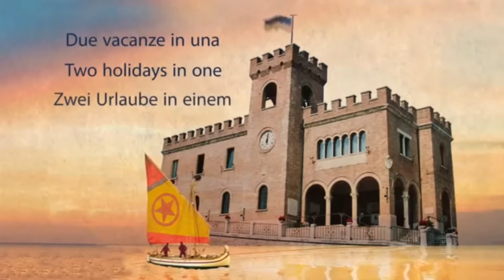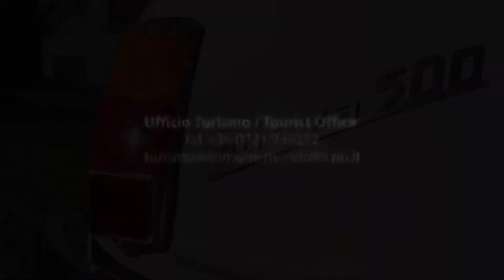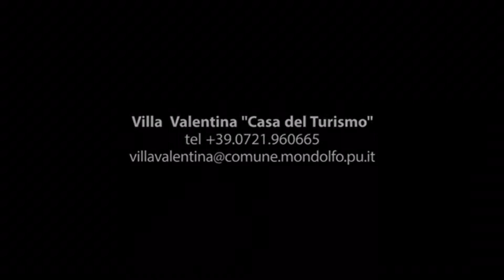Marotta (PU)…Non solo Mare.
Un bellissimo giro in 500 f del1968 tra le colline Marchigiane e precisamente a Mondolfo e Marotta (PU)

Vi suggerisco un posto dove soggiornare all’insegna della cordialità, tale da coniugare mare e collina.